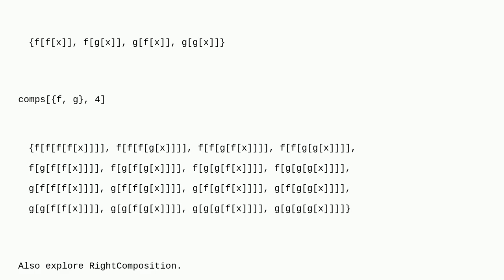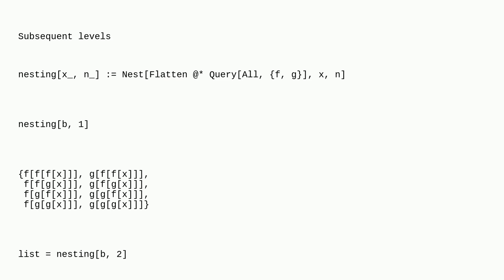Mathematica: Given two functions, generate all nested applications of the functions to a given order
Given two functions, generate all nested applications of the functions to a given order

A special thanks goes out to the awesome community

  function-construction functions iteration iterators nested-function